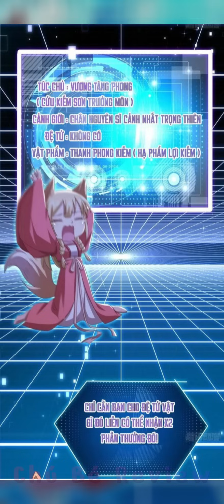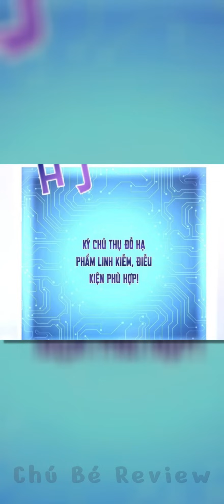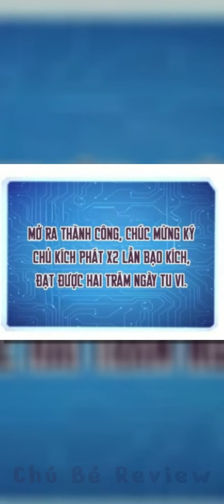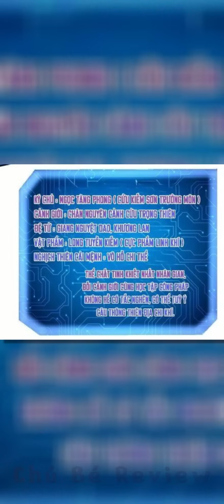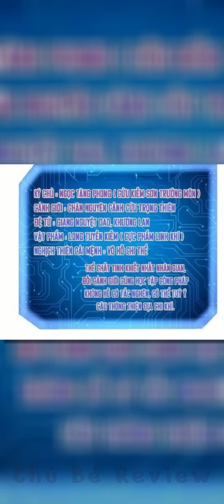SỠ HỮU HỆ THỐNG HOÀN TRẢ X1000 TRỞ THÀNH KIẾM SĨ TU TIÊN MẠNH NHẤT l TẬP 1 l Review Truyện Tranh